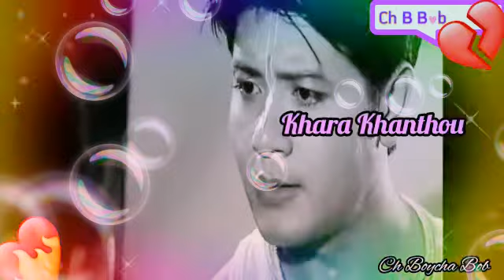💔 N Nang Nupi Ni Khara Khanthabi u.....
Kairaba Thamoigi Kholao